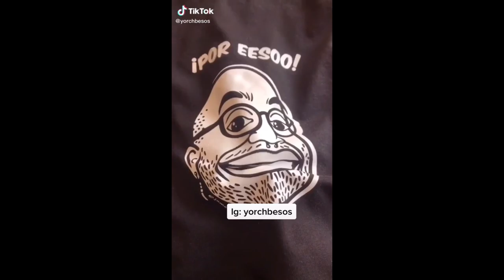Negrito parte 2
Una entrevista con el tiktoker negrito james